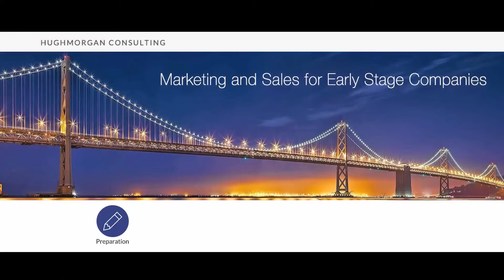Avoid Stock Photo Cliches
Posting stock photos with your content deadens its effect.  Photos of chirpy white 20 somethings or clean cut semi Asian guys with some gel in their hair, screams promotion, advertising and fluff.